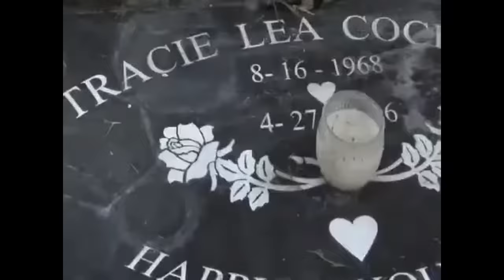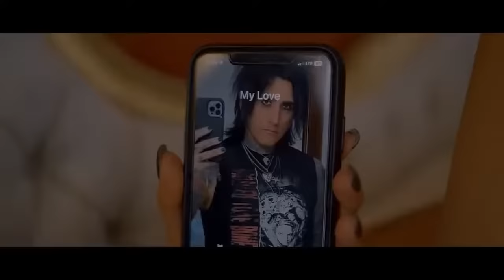Interview with Tony West of Blacklist Union on Facing Mel's Music